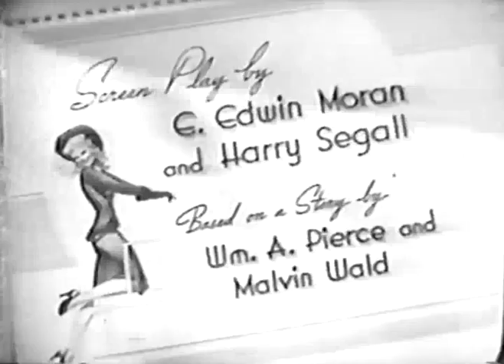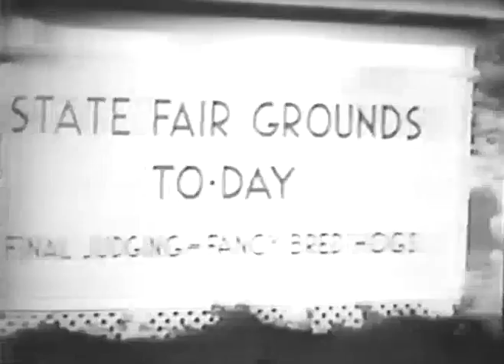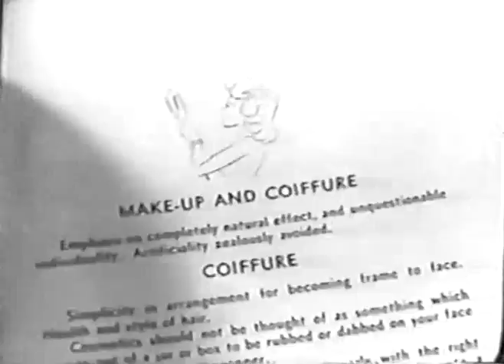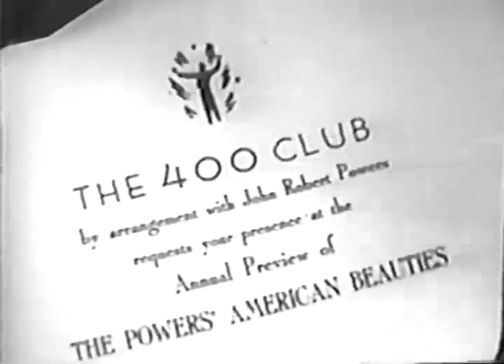The Powers Girl (1943) - Watch Classic Movie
Two sisters living in New York City dream of becoming top-models.